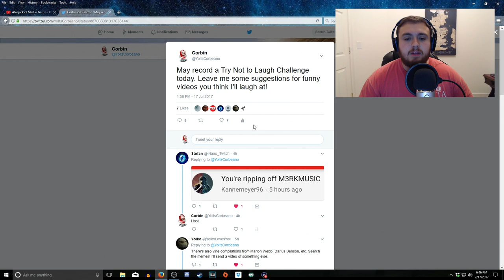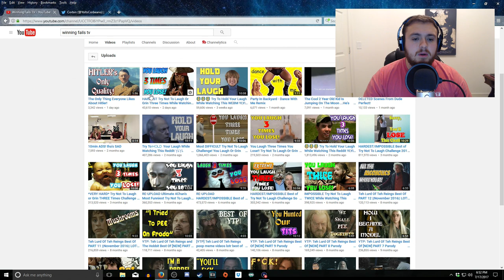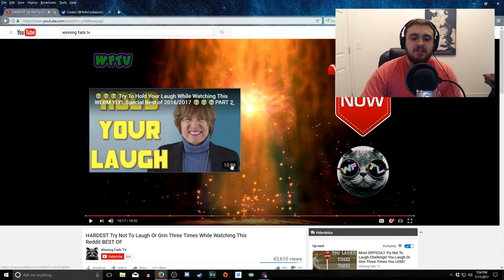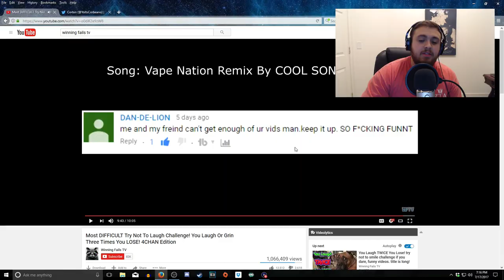THIS CAT'S FACE IS HILARIOUS! - Try Not to Laugh Challenge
Welcome to my second Try Not to Laugh Challenge! Can you guys survive without laughing?